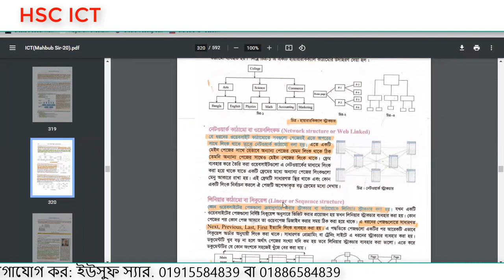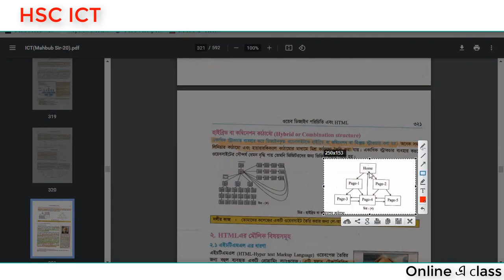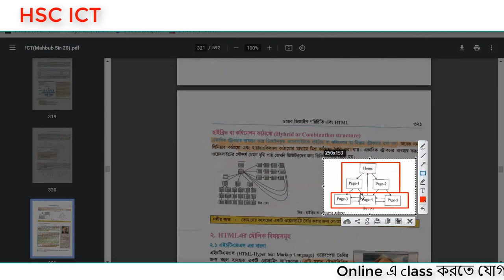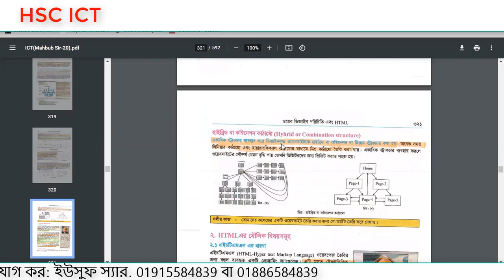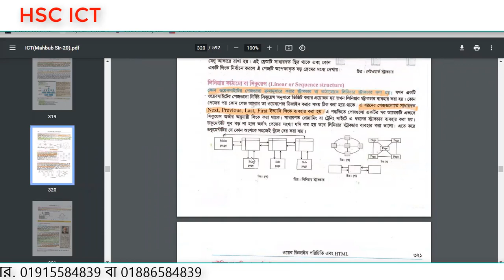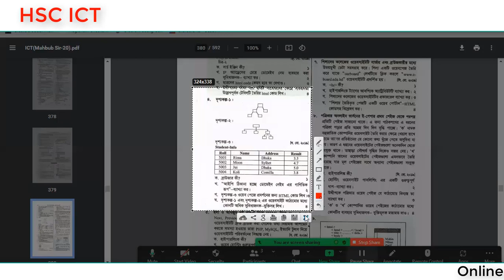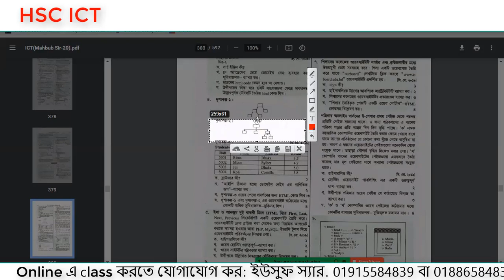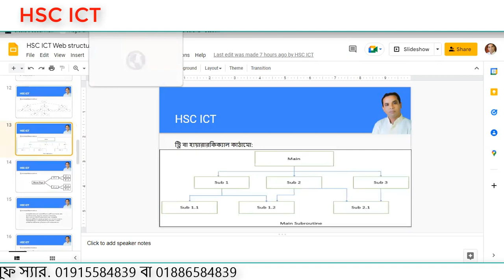HSC ICT, Website layout বা Structure, Chapter 4, Zoom live Class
HSC ICT, Website layout বা Structure, Chapter 4.

If you are new to this channel and have no idea about who I am or what do I do here, please read the letter I wrote to you on one beautiful evening below:

Hey!

I am Yousuf, I love to learn new something and teach but my favorite subject is math.
The earth is like a playground if you play properly, you can win here. That's means don't waste your valuable time, learn new something your free time.  Definitely, success is waiting for you.
I am trying to teach something new here. you can be a part of this journey by subscription to this channel and sharing it with your friends and family. Learn yourself and helps others.Your mood could be changed by learning something new. I will teach you what I know. Tell me your problem by commenting. Oh, I have one more learning stage on Facebook. I guess you have already been there. If not, you are welcome to find me here anytime you want :

Whether you are having a good day or a bad one, you can always come to me. I will always be here to teach you something new you like. All you have to do is be good* and learn!

See you soon with new things! Till then keep spreading happiness and keep smiling. (For God's sake don't forget to smile. I wouldn’t mind if you forget your name, but, please, don't forget to smile, okay?)

Here we teach:
1. Math.
2. Programming languages.
3. Web design
4. Web Development
5. Graphic design
6. Digital Marketing
8. Amazon FBA
9. CMS like WordPress
10. And many more